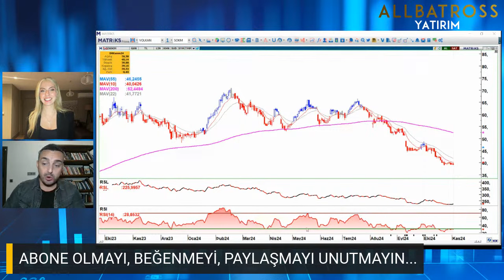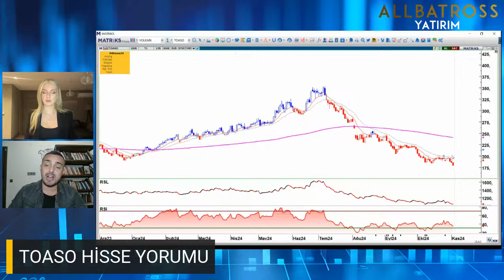Volkan Dükkancık'tan TOASO Hisse Yorumu ' 4 Kasım 2024' | Allbatross Yatırım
CANLI Yayınlara Göz Atın 👇🏻

Videolara Göz Atın 👇🏻

Videolara Göz Atın 👇🏻